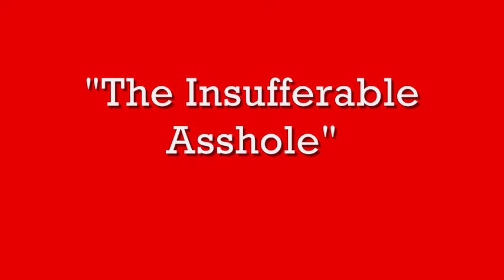How to do a YouTube Intro | 9 Choices